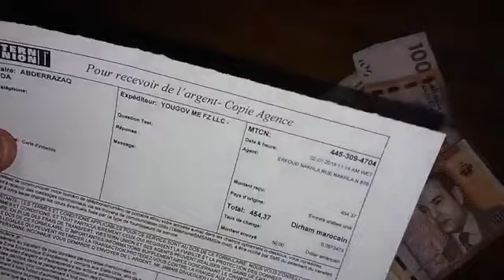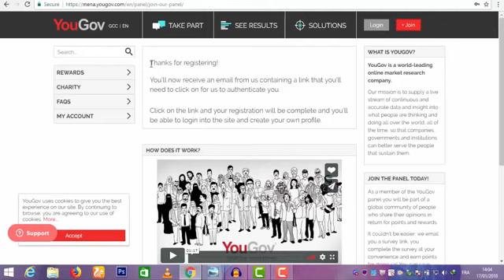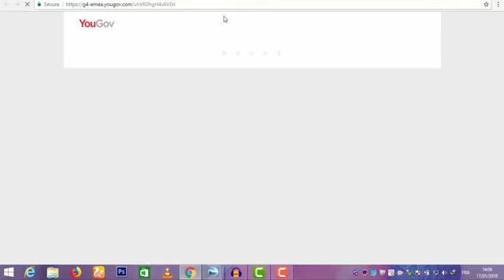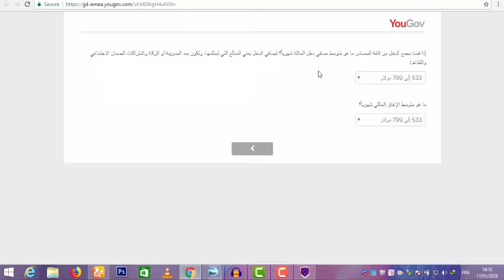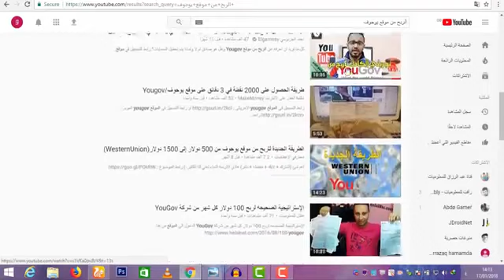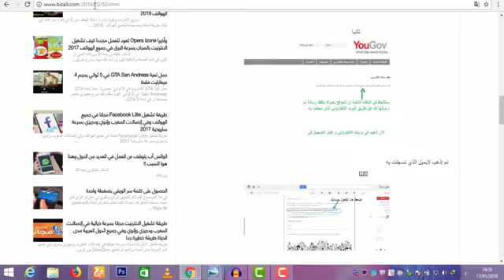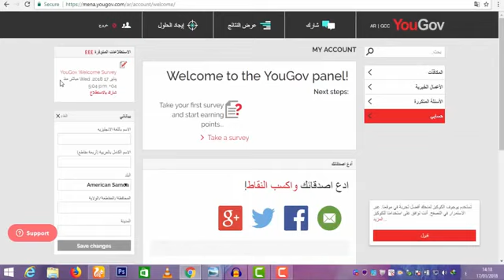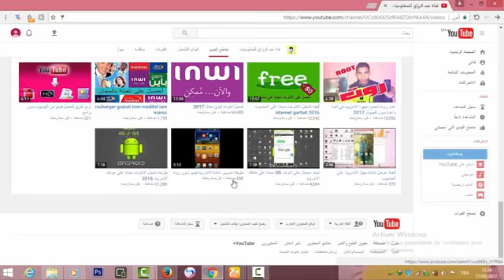موقع صادق 100℅يمكنك من ربح 100$ من موقع مع اتبات السحب على وسترن يونيو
رابط الموقع

الربح من الانترنت أمين رغيب,
الربح من الانترنت للمبتدئين بدون راس مال 2019,
الربح من الانترنت على الهاتف,
الربح من الانترنت gearbest,
الربح من الانترنت huhu,
الربح من الانترنت megatypers,
الربح من الانترنت 291 دولار شهريا من كأس امم إفريقيا سارع بالأستغلال,
الربح من الانترنت 2019 من خلال كتابة المقالات أزيد من 93 موقع,
yougov 2019,
yougov شرح 2019,
yougov vpn,
yougovic,
yougov شرح 2018,
yougov france,
yougov امين رغيب,
yougov بالعربي,
yougov شرح,
yougov arab,
yougov avis,
yougov algerie,
yougov app,
yougov app malayalam,
yougov tech and support,
yougov auszahlung,
yougov bbc,
yougov brexit party,
yougov bread roll,
cara bermain yougov,
bukti redeem yougov,
yougov careers,
yougov channel,
yougov crunch.io,
yougov cambridge,
yougov chris curtis,
cara nuyul yougov,
cara hack yougov,
yougov como funciona,
cara daftar yougov indonesia,
yougov dave gorman,
yougov direct,
yougov data products,
how does yougov work,
cara daftar yougov,
yougov earn money,
yougov extinction rebellion,
yougov egypt,
yougov erfahrung,
yougov español,
yougov encuestas,
yougov geld verdienen,
yougov hack,
yougov hindi,
yougov how to get more surveys,
yougov how to make money,
yougov how to get points,
yougov inscription,
yougov indonesia,
yougov in urdu,
yougov india,
yougov survey indonesia,
yougov uk,
yougov legit,
yougov lừa đảo,
yougov maroc inscription,
yougov malaysia,
yougov malayalam,
mena.yougov شرح,
yougov mexico,
cara main yougov,
yougov nuyul,
nuyul yougov termux,
cara nuyul yougov terbaru,
yougov philippines,
yougov poll,
yougov pakistan,
yougov payment proof in hindi,
latest yougov poll,
yougov se paise kaise kamaye,
yougov paga,
que es yougov,
yougov review,
yougov review in hindi,
yougov redeem points,
yougov rewards,
yougov reel,
yougov survey review,
yougov sondage,
yougov surveys,
yougov surveys in hindi,
yougov sign up,
yougov tunisie,
yougov tricks,
yougov tamil,
cara nuyul yougov via termux,
yougov termux,
yougov us,
como usar yougov,
yougov venezuela,
yougov wikipedia,
yougov withdraw,
how yougov works,
what is yougov survey,
what is yougov in urdu,
yougov youtube,
yougov 2018,
شرح موقع yougov 2019,
cara nuyul yougov 2019